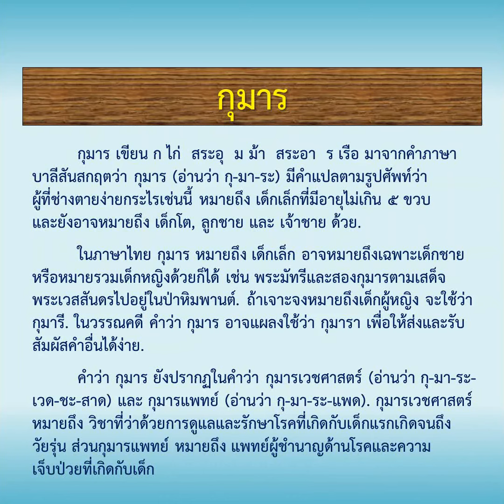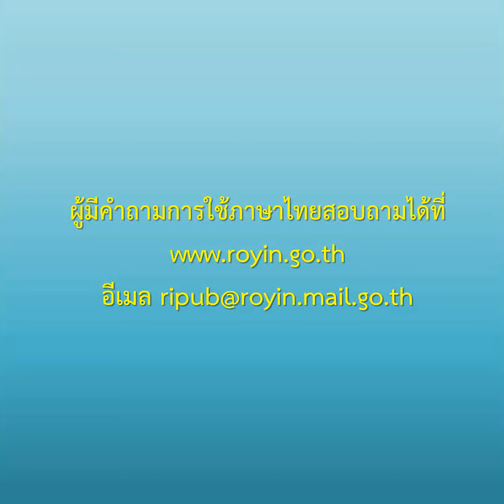กุมาร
ออกอากาศวันพฤหัสบดีที่ ๔ กรกฎาคม พ.ศ. ๒๕๖๒